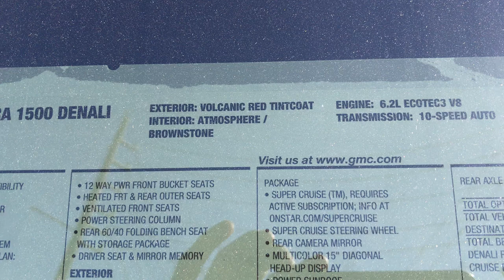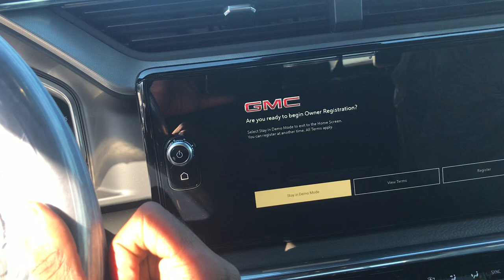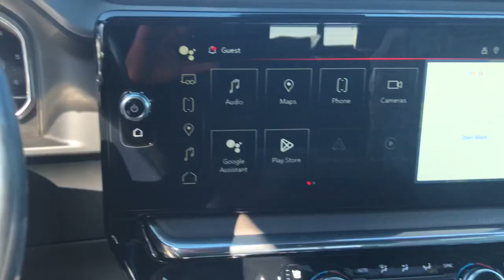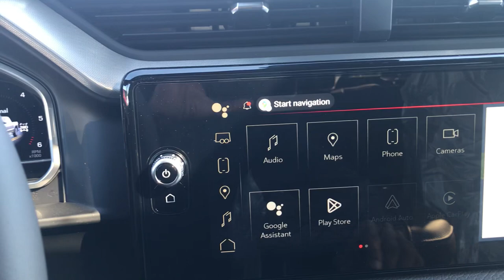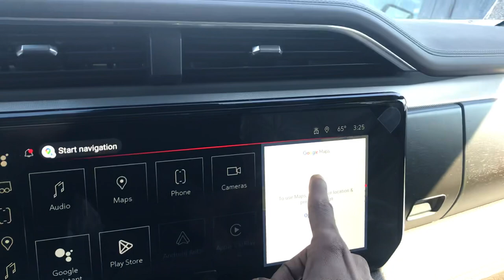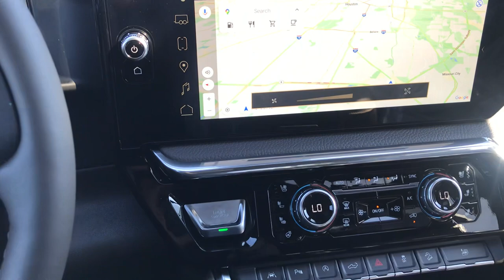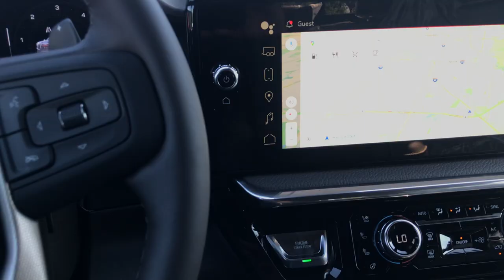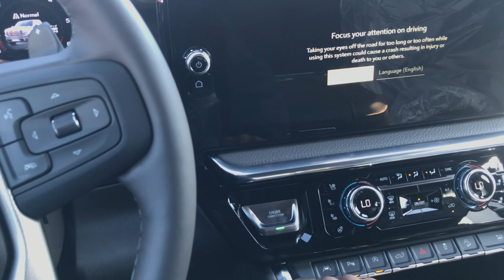Check out new 2024 GMC Denali truck volcanic red tintcoat with atmosphere interior review part 2